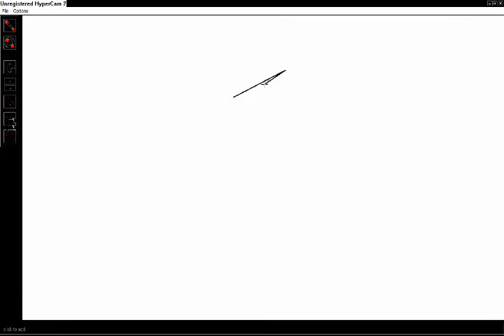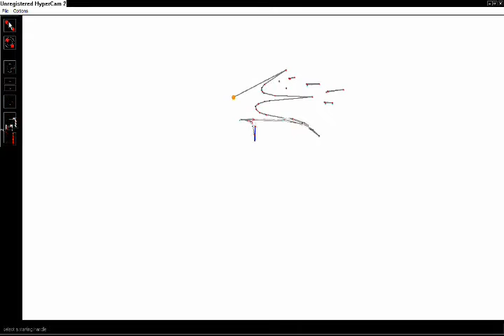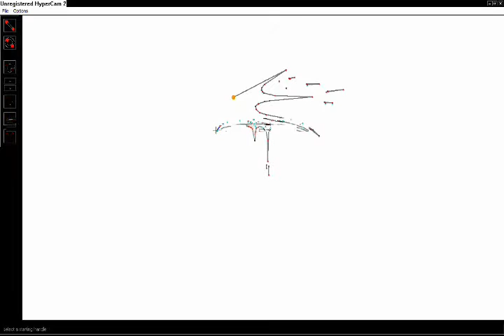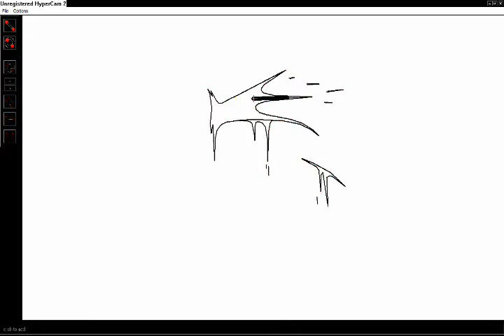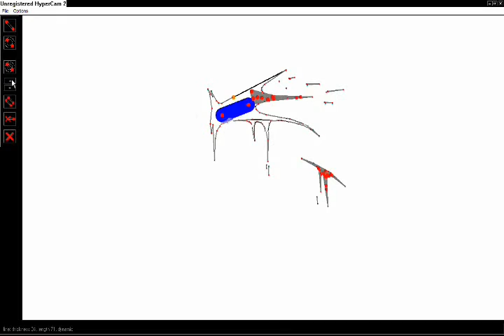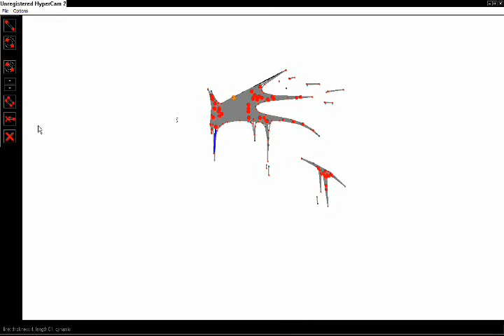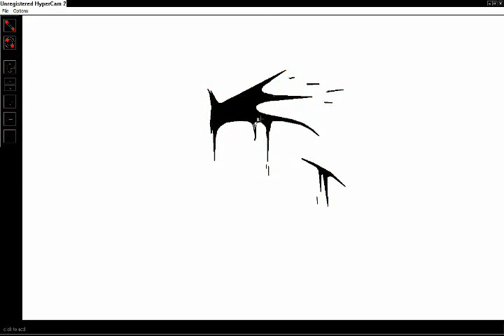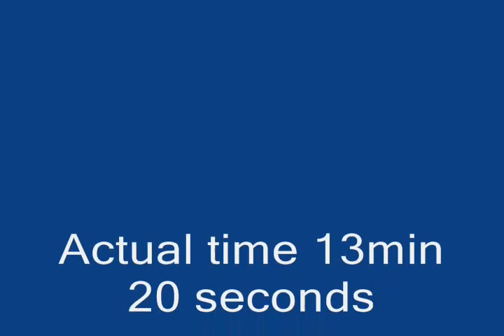Speed Pivot Creating - Blood splat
if you want this blood splat, go to this link and download it. i made it, as you can see.

one day i decide to make my own pivots, and never use droids again. one day i recorded it without knowing and i watched it. sped it up, and added music and i think its cool